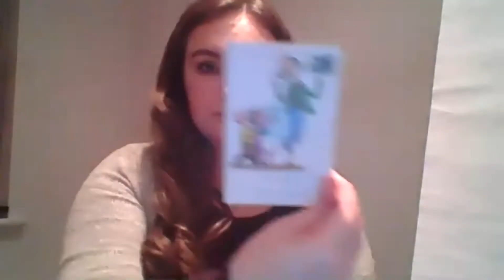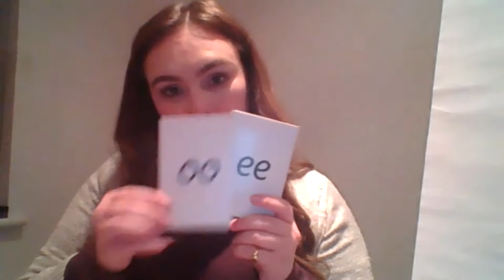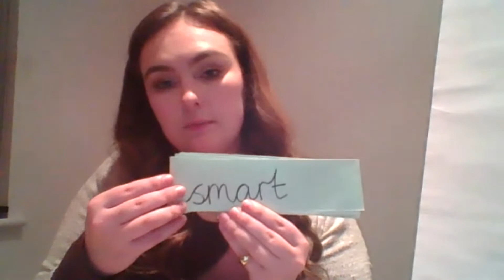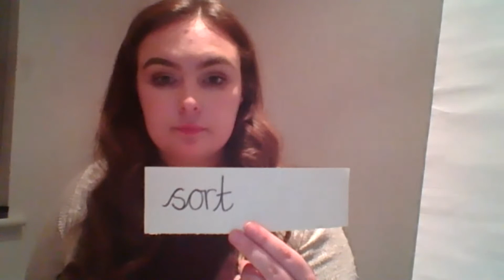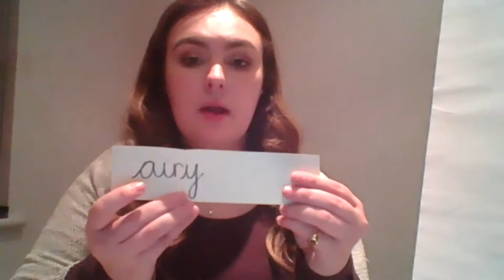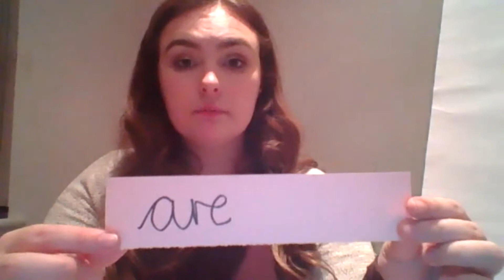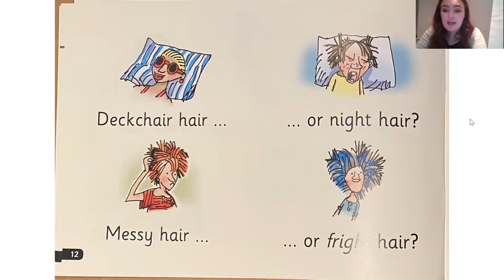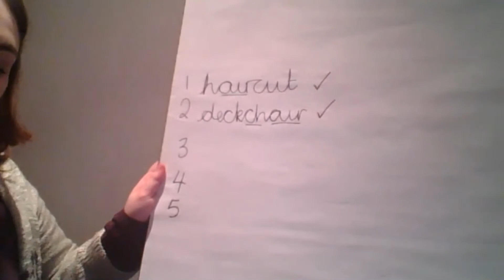Year Three - 4th March - Phonics Orange Group